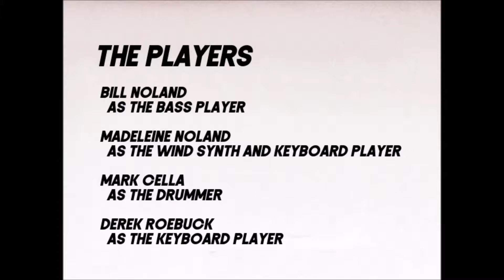The Enemy of My Enemy (2018)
From Eccentric Orbit's 2004 album "Attack of the Martians"

Bill Noland - bass
Madeleine Noland - wind synthesizers, keyboards
Mark Cella - drums
Derek Roebuck - keyboards